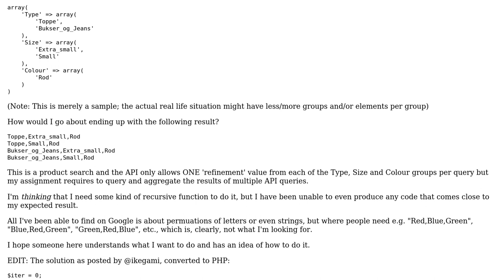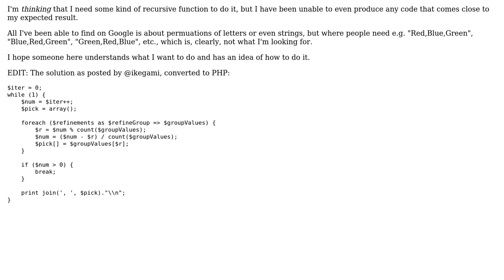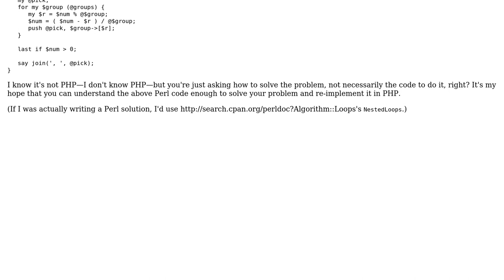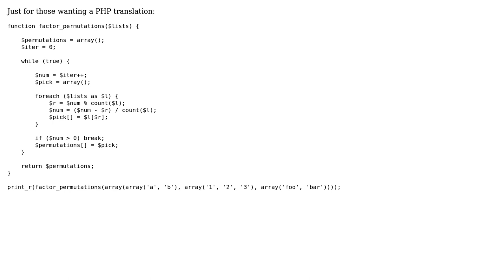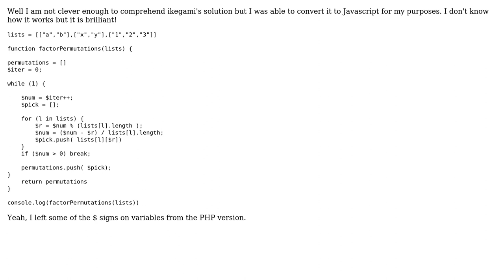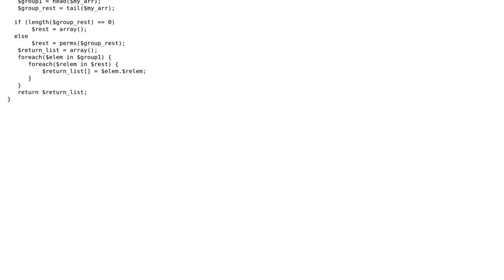Permutations of an array of arrays of strings (5 Solutions!!)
Permutations of an array of arrays of strings

With thanks & praise to God, and with thanks to the many people who have made this project possible! | Content (except music & images) licensed under CC BY-SA | Music | Images & others | With thanks to user Thomas Daugaard user PorridgeBear user Moss user lrusli user ikegami user Eelvex and the Stack Exchange Network Trademarks are property of their respective owners. You are responsible for your own actions.